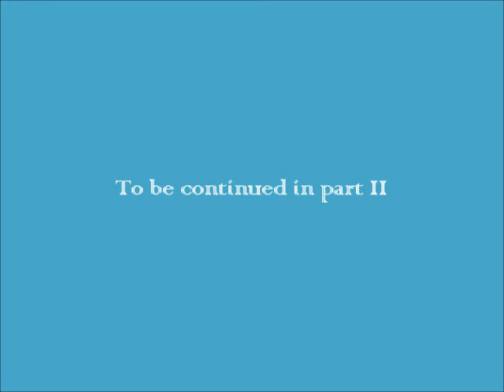Karma and 2012 pt. 1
Swami talks about karma and how it relates to the earth changes coming in 2012.
Recorded at the Heendu Learning Center on My 15, 2011

Swami Ram Charran is a guru connected with the knowledge of eastern religions and spirituality. These videos contain all his lectures, speeches, and guidance to many who seek help in their life. He provides free courses in meditation and kundalini yoga in his videos at his ashram in Miami, FL..